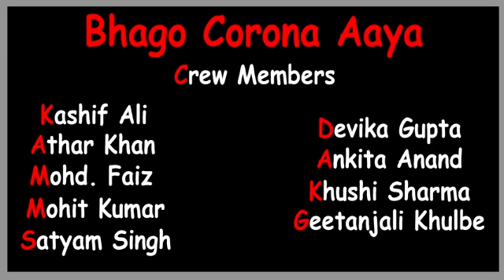covid 19 || short film